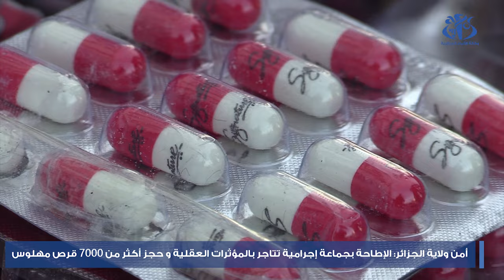أمن ولاية الجزائر: الإطاحة بجماعة إجرامية تتاجر بالمؤثرات العقلية مع حجز أزيد من 7000 قرص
الجزائر(وأج)- تمكنت فرقة مكافحة الاتجار غير المشروع بالمخدرات والمؤثرات العقلية بمقاطعة الشرطة القضائية الرابعة بوشاوي بأمن ولاية الجزائر، من توقيف 4 أشخاص في قضية تكوين شبكة إجرامية منظمة تتاجر في المؤثرات العقلية، مع حجز 7185 قرص،  حسب ما أفاد به بيان لذات المصالح.